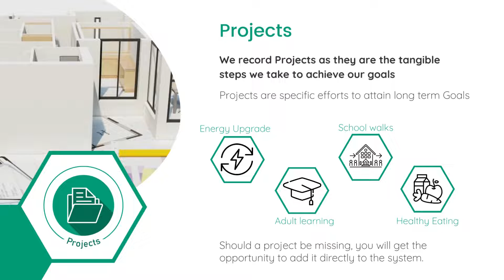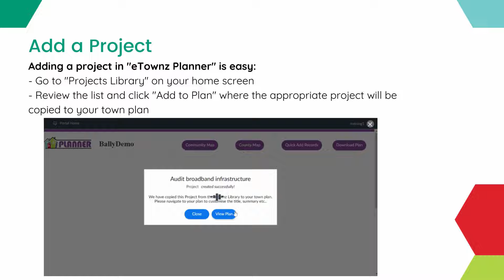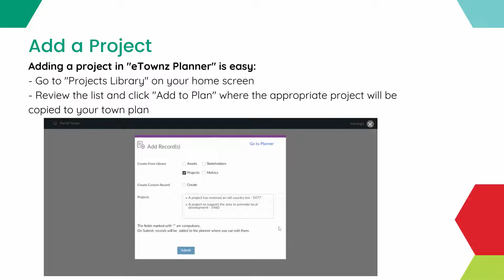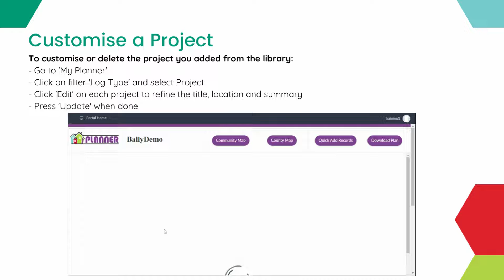eTownz Projects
This video will show you all you need to know about eTownz Projects.